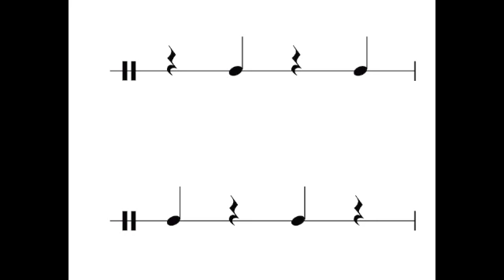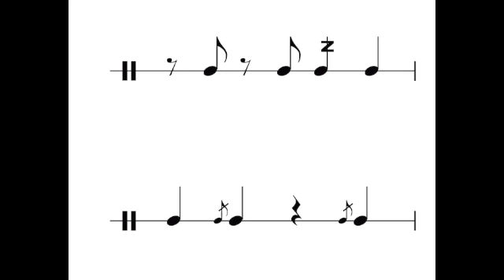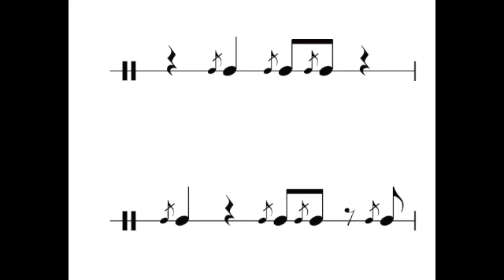Rhythm Reader Snare 3-2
Each slide will change on the last beat of the bar so that you can read ahead of time. Works best with earphones and a practice pad. You will hear two bars of woodblock to count you off.

Happy sight-reading, Enjoy!